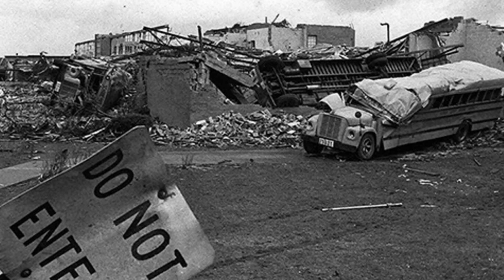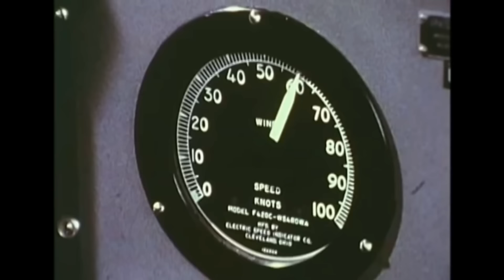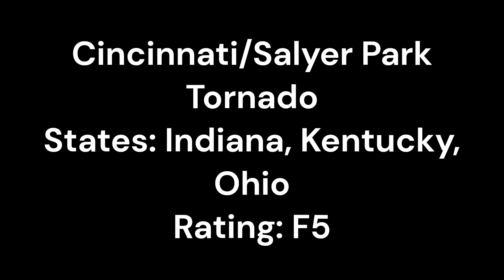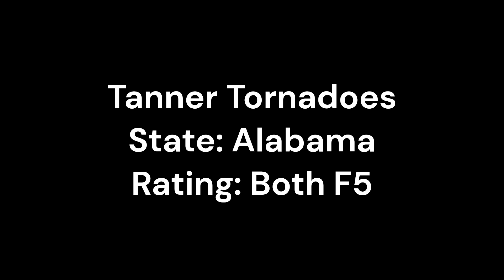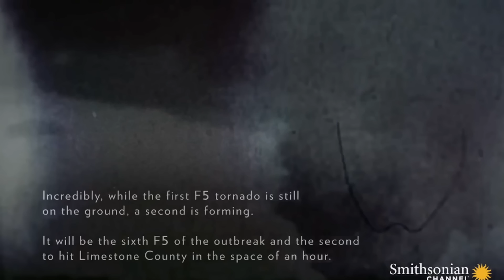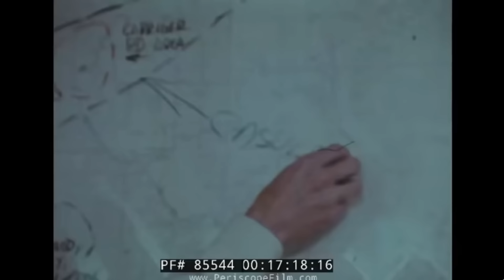11 Of The WORST Tornadoes Of The 1974 Super Outbreak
If you have any questions or want to be a part of the community, join the Storms United Discord Server

We list out the 11 worst tornadoes of the Super Outbreak of 1974 and discuss why they were so bad.

Chapters:
00:00 - Intro
00:47 - DePauw/Daisy Hill Tornado
02:04 - Brandenburg Tornado
03:12 - Hanover/Madison Tornado
04:07 - Xenia Tornado
08:02 - Louisville Tornado
09:25 - Cincinnati/Salyer Park Tornado
10:45 - Monticello Tornado
11:55 - Tanner Tornadoes
15:01 - Guin Tornado
18:28 - Huntsville Tornado
19:43 - Outro